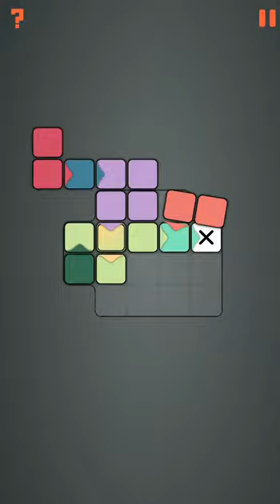Blocks Rotate. Levels 52-59/72. Walkthrough.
Level 52. Level 53. Level 54. Level 55. Level 56. Level 57. Level 58. Level 59.